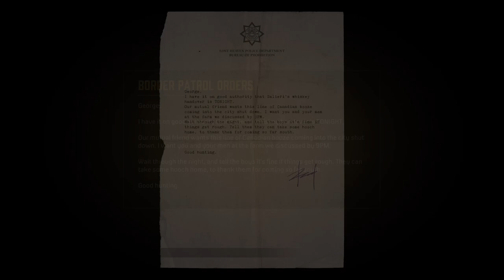A Trip to the Country | Mafia Definitive Edition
Showcase gameplay tutorial guide video about Chapter A trip to the country Mission 9 when Tommy Angelo, Sam and Paulie have a meeting with the Canadians and get setup in Mafia Definitive Edition from Mafia Trilogy

Please keep up for my next videos from Mafia Trilogy about: Tommy Angelo, Salieri Family, Morellos Family, Don Salieri, Paulie, Sam, Vito Scaletta, Joe Barbaro, Lincoln Clay, Lost Heaven, New Bordeaux, Empire Bay, Mission’s Gameplay Walkthroughs Tutorials DLC Showcases Previews Reviews New Vehicles Gangs Fights Weapons Guns Mods Gangs Livestreams Cheats Trailers Easter Eggs Cutscenes Intros Bosses Underbosses

Furthermore keep up for future updates off: GTA Series, RDR Series and more